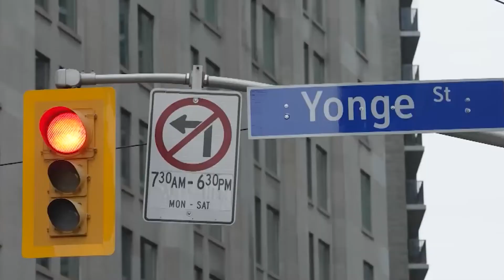Watan TV News 6th March 2022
This program is for masses in Punjabi, Hindi, Urdu and English. Entertainment, Information, News and Current Affairs, Educational inputs, religious and devotional are the main contents of this Program.